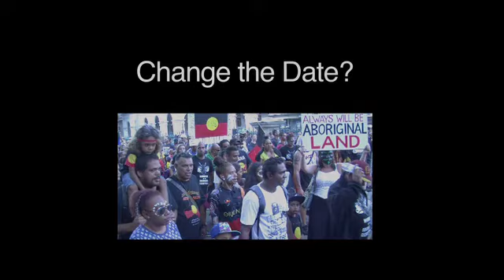Change the Date?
Indigistream.com.au spoke to people attending the 26th of January Survival Day rally in Brisbane and asked their thoughts about changing the date.